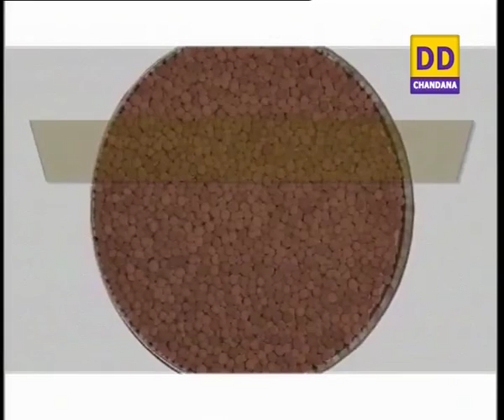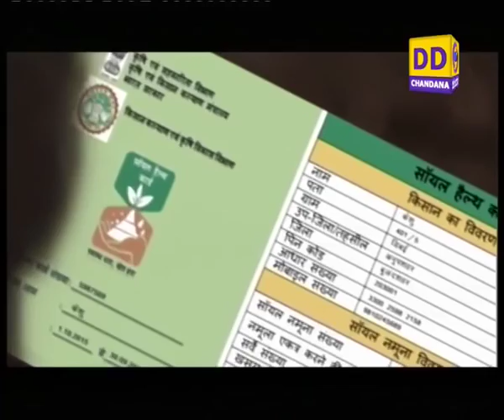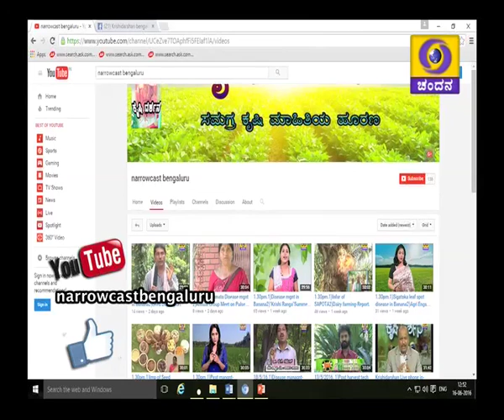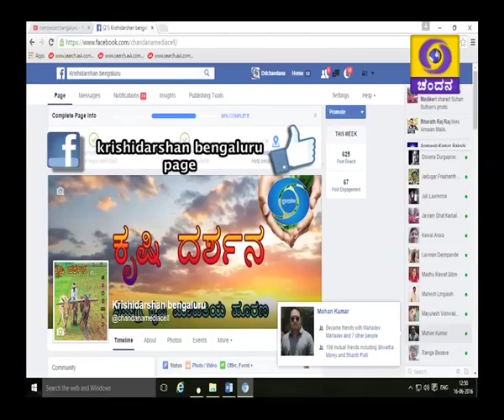1)Tur cultivation. 2)Nutrition mngt in Piggery.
Narrowcast Bengaluru - 13/1/2017 at 1.30pm.
1) Krishi varthe & 2) 2 programmes.
i) Success story of farmer in Tur cultivation - ತೊಗರಿ ಬೆಳೆಯಲ್ಲಿ ರೈತರ ಅನುಭವ -
    Vishwanath Guru Shantappa Agadi, Progressive farmer, Koppal.
ii) Nutrition management in Piggery - ಹಂದಿ ಸಾಕಾಣಿಕೆಯಲ್ಲಿ ಸಮತೋಲನ ಆಹಾರ ನಿರ್ವಹಣೆ -
     Dr. Suma. N, Assistant Professor, Animal Food Science department, Veterinary College,
      Bengaluru.